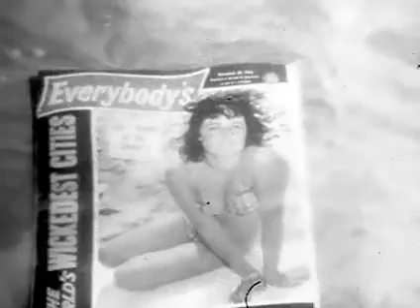Col Joye - Tallahassee Lassie